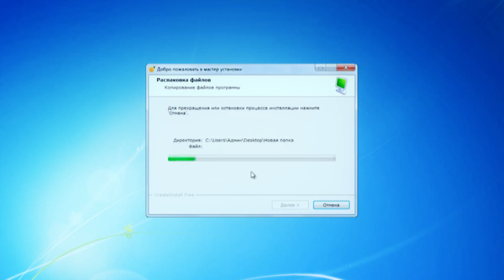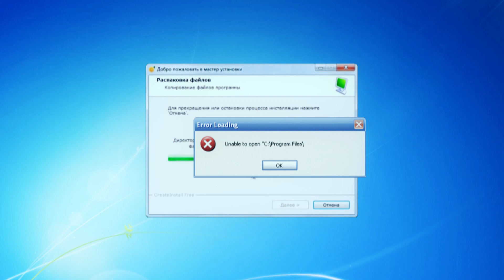Сверхзадача. Установка сервера.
Гвозди №219.
Программа "Сверхзадача", посетила офис крупной компании, что бы произвести там замену сервера. На ваших глазах.